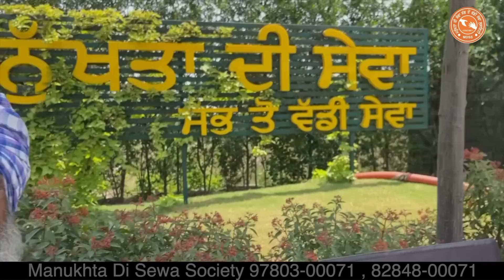Manukhta Di Sewa Society Ludhiana ਮਨੁੱਖਤਾ ਦੀ ਸੇਵਾ ਸੱਭ ਤੋਂ ਵੱਡੀ ਸੇਵਾ